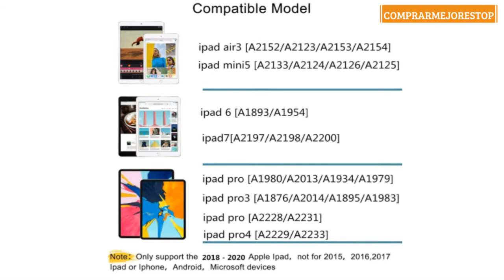Zspeed Stylus Pen 3nd Gen para iPad 2018/2019/2020 con Palm Rejection 1.0mm Fine Tip Lápiz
Zspeed Stylus Pen 3nd Gen para iPad 2018/2019/2020 con Palm Rejection 1.0mm Fine Tip Lápiz iPad Perfectamente Preciso para Escribir, Dibujar, Tomar Notas, Jugar Juegos